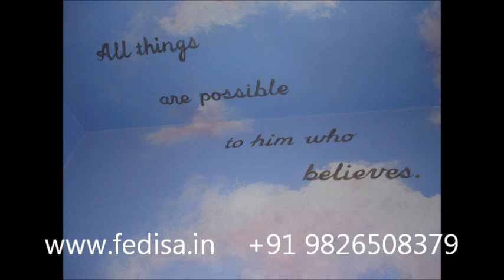amitabh bachchan house home bongalow Residential Apartment hindi film don amitabh bachchan 1)